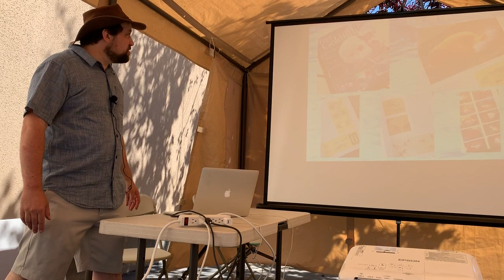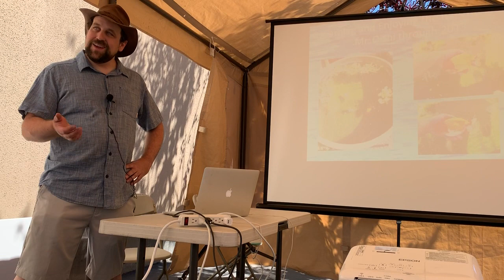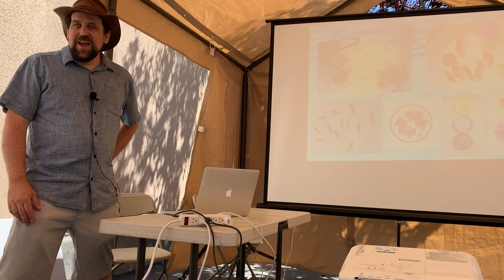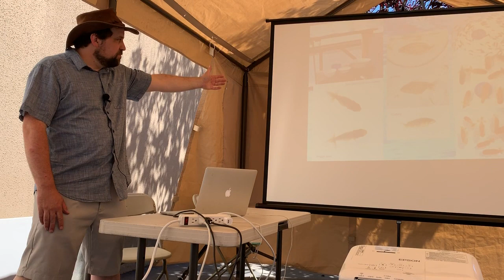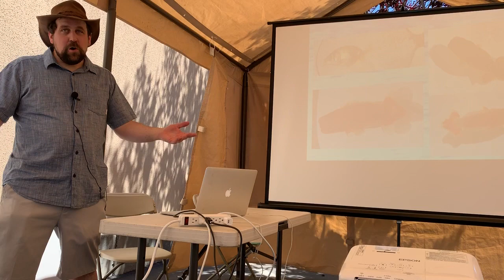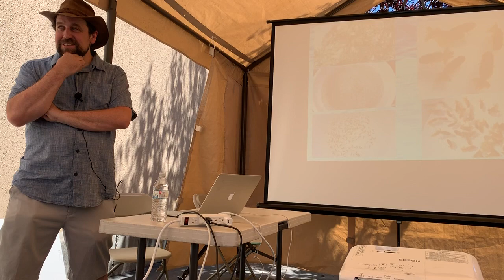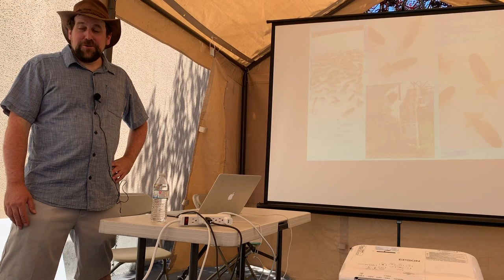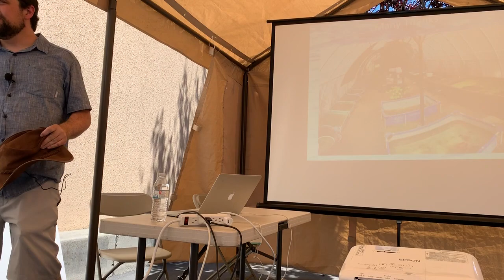Jeff Thompson on Ranchu - WCGPIII 2019